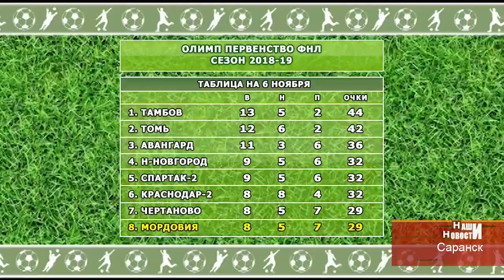Мордовия - Армавир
ФК "Мордовия" начал второй круг Олимп-Первенства ФНЛ с домашней победы над ФК "Армавир". Хозяева создали за 90 минут игры массу моментов для взятия ворот, но при этом едва не потеряли очки. Подробнее о том, как развивались события на "Мордовия-Арене" в репортаже Дениса Гарина